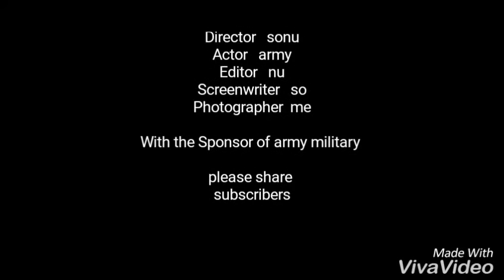BREAKING NEWS=INDIA & CHINA ARMY TRAIN FOR WORLD WAR 3